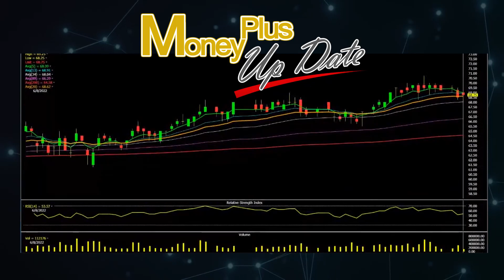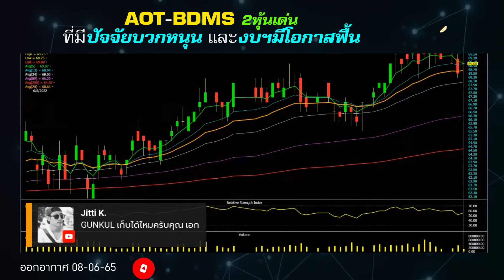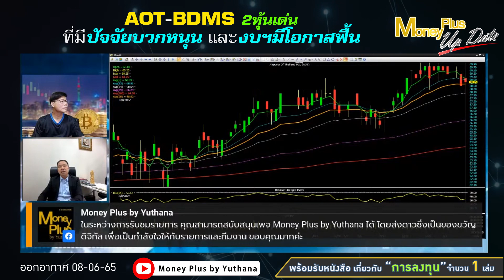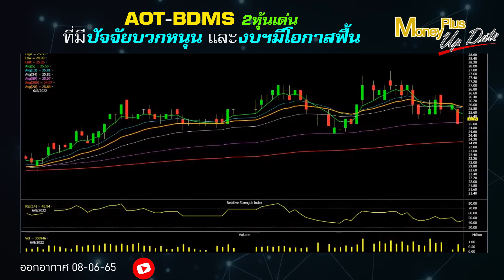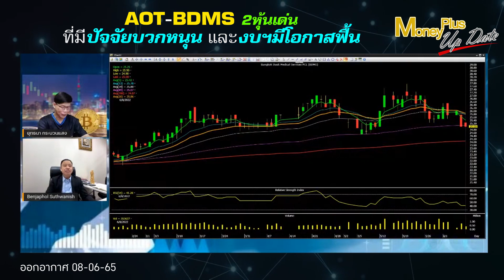AOT BDMS 2หุ้นเด่นที่มีปัจจัยบวกหนุนและงบฯมีโอกาสฟื้น ?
คลิกลิงค์เพื่อรับชม คุณเบญจพล (ฉบับเต็ม)

ผู้ให้สัมภาษณ์ : คุณเบญจพล  สุทธิ์วนิช
ตำแหน่ง : ผู้ช่วยกรรมการผู้จัดการ หัวหน้าฝ่ายวิเคราะห์หลักทรัพย์ บริษัทหลักทรัพย์ เอเชีย เวลท์ จำกัด